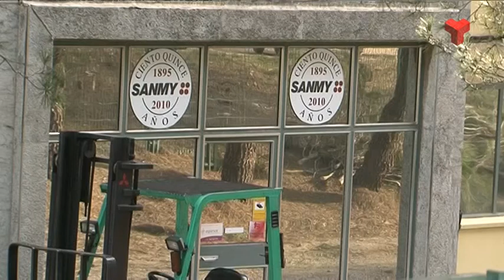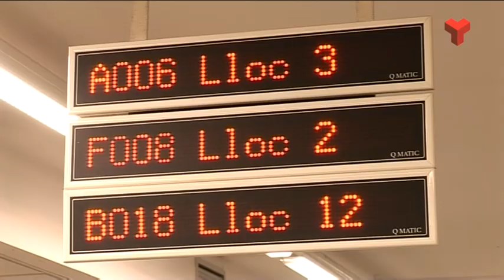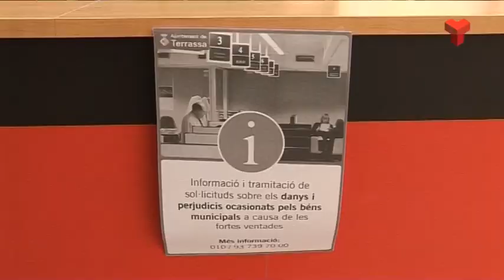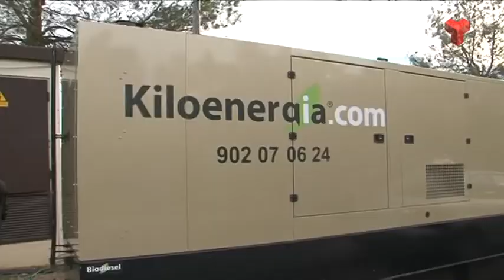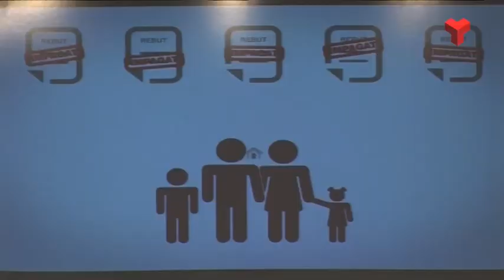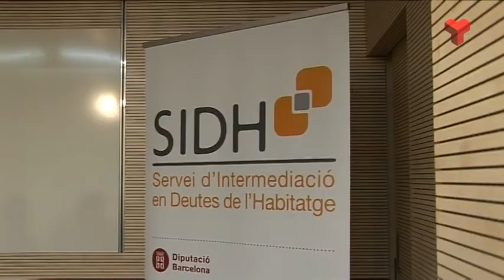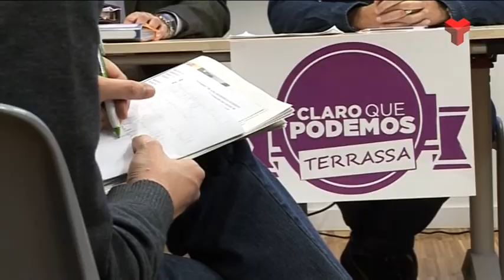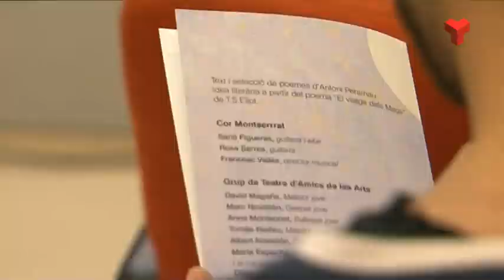Informatiu Vespre dijous 11-12-2014 de Canal Terrassa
L'Informatiu Vespre de Canal Terrassa Vallès d'aquest dijous 11 de desembre de 2014, presentat per David Marcet i Joan Gutiérrez. Més informació a